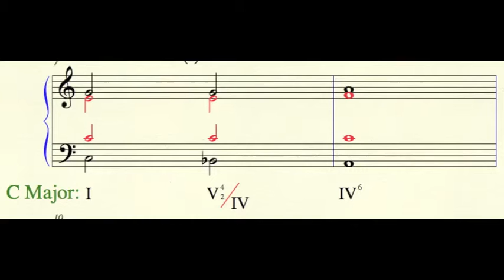lesson 28 slide 3